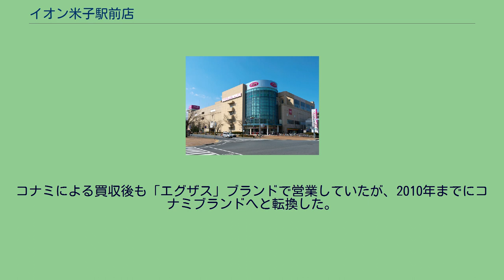イオン米子駅前店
イオン米子駅前店（イオンよなごえきまえてん）は、鳥取県米子市末広町にあるイオンリテールが運営する総合スーパー (GMS)である。
1990年（平成2年）、米子駅前に「米子サティ」として開店した。
当初は株式会社米子ニチイが運営していたが、グループ企業の再編により、運営会社は株式会社サンメルト、株式会社サンインニチイ、株式会社マイカルサンインと変遷した。
1996年（平成8年）3月には株式会社マイカルの直営店舗となり、「米子ビブレ」へと業態転換した。
その後、2001年（平成13年）3月に再度サティへと業態転換し、店名を「米子駅前サティ」とした。
2011年3月1日、株式会社マイカルがイオンリテール株式会社と合併し、店舗ブランドをイオンに変更し店名は「イオン米子駅前店」となった。
館内3階には東宝グループの関西共栄興行が経営・運営する3スクリーンの映画館「米子駅前SATY東宝」があったが、2012年（平成24年）8月31日に閉館。
これにより米子市から映画館が消滅した。
館内にあったエグザス（マイカルグループのスポーツクラブ）の米子店は、同松江店（松江サティ、現・イオン松江ショッピングセンター内）とともにホープタウンが運営していた。
コナミによる買収後も「エグザス」ブランドで営業していたが、2010年までにコナミブランドへと転換した。